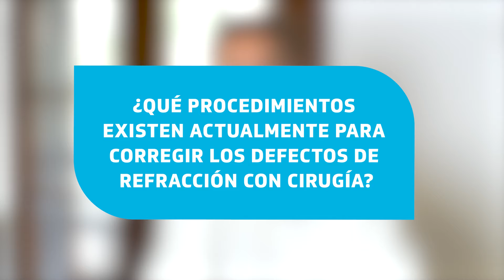¿Qué procedimientos existen para corregir los defectos de refracción con cirugía?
👨🏻‍⚕️ El Dr. Ángel García, subdirector médico de Vithas Eurocanarias Instituto Oftalmológico, nos explica cuáles son los procedimientos que existen en la actualidad para corregir los defectos de refracción a través de una cirugía.